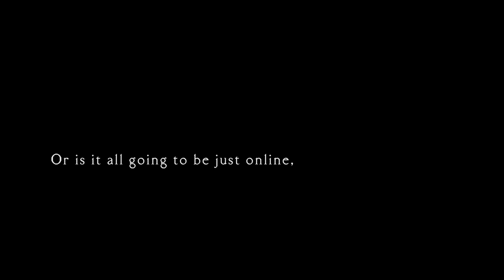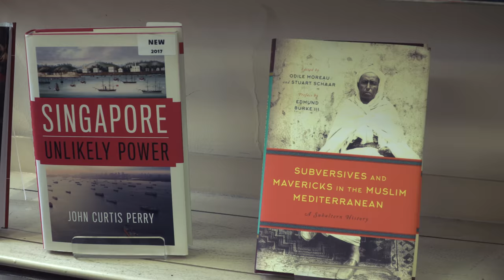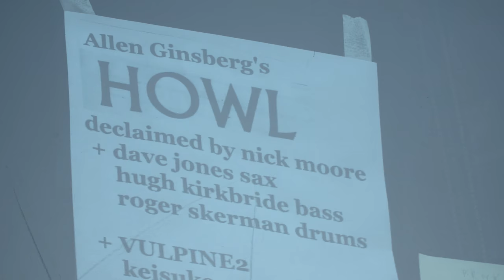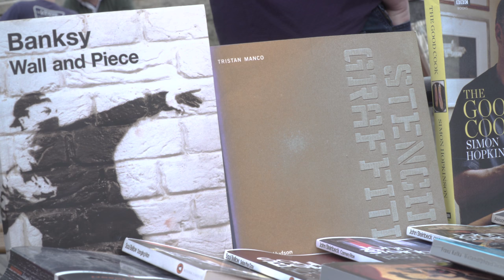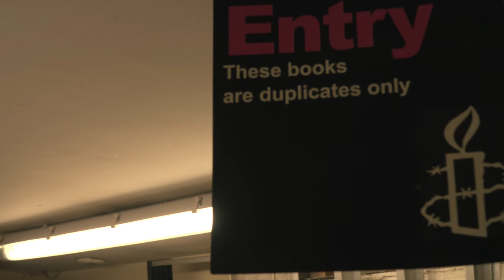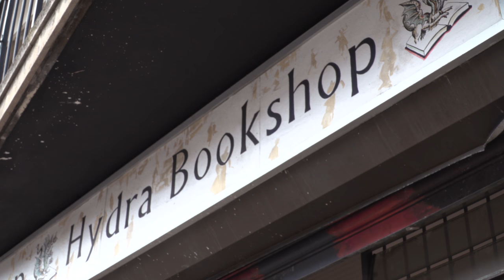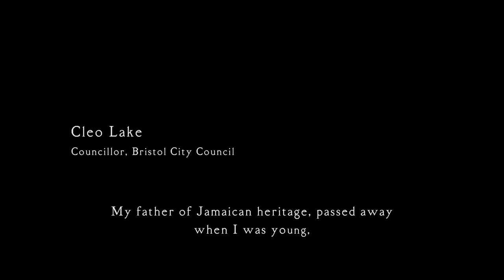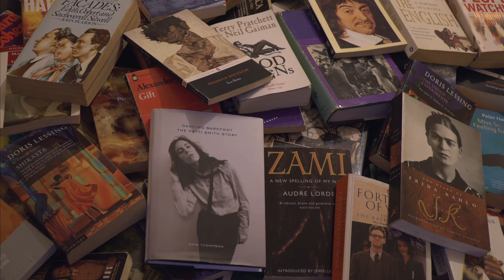The Radical Bookshop Review - Full Film | Bristol Gradfest 2017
A short film by Joseph Sawdon, produced as part of Bristol Gradfest 2017.

Shot in the run up to the Anarchist Zine Fair 2017, The Radical Bookshop Review is a documentary that shines a light on some of Bristol’s lesser known bookshops, whose owners are connected by a belief in radical politics.

Against terrific odds, independent and second-hand booksellers in Britain have begun to thrive despite the competition posed by Amazon, e-books and chain bookstores. Through a combination of immersion and reflection this interview-based film explores the compromises, conflicts and ultimately successes of running a self-declared ‘radical’ business.